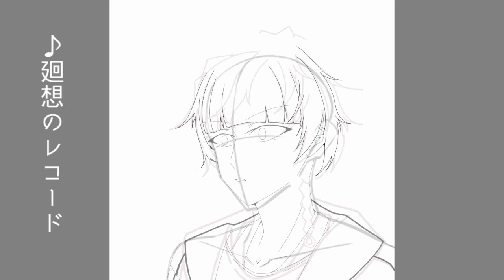底辺絵描き、限界を知る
貴方の絵が好き、アンチコメなんか気にするなと励まされたけれど、言葉の効力は永遠じゃなくて、でも嫌な事は永遠に頭に残り続ける。自分なりに頑張っているけれど、結局自分の絵はゴミ箱の中の落書きだった。それを実感してしまって悲しくなったというだけの戯言。

BOOTHにてグッズ販売中！

それ目的で登録しないでください。迷惑です⚠